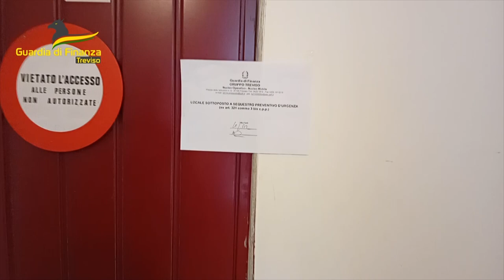Treviso | Sequestrati quattro laboratori tessili